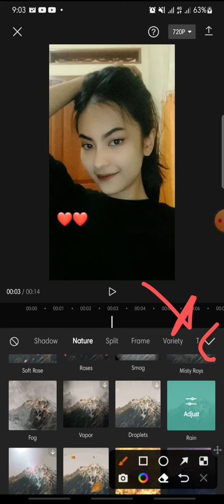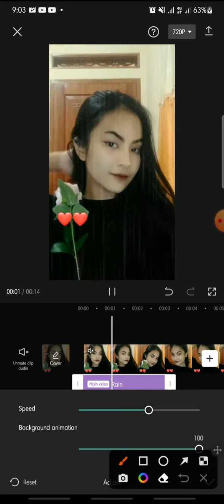Rain Effect On CapCut Apps